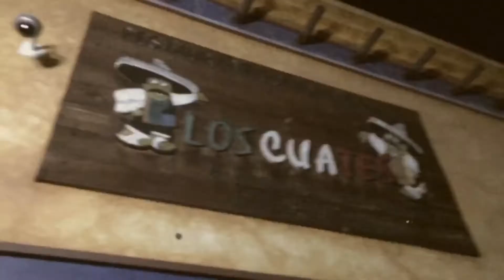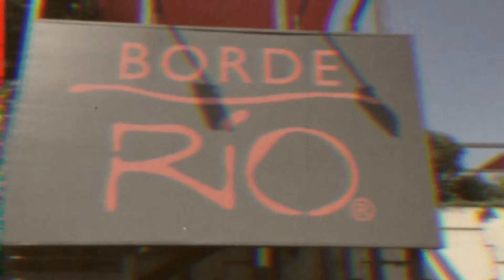MI VIDA EN SANTIAGO DE CHILE II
+ Concorde - Be Cold
+ SHIINIKAMII - Venice
+ Cemeteries - Sodus

Muchísimas gracias por mirar, espero que hayas disfrutado el vídeo.